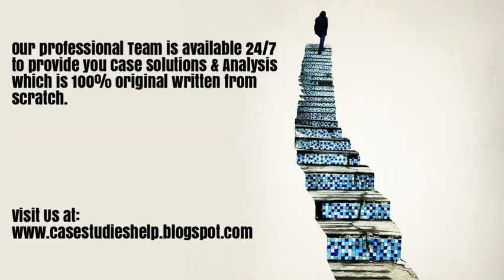Profico The Way Forward Ivey Case Study Solution & Analysis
Profico The Way Forward Harvard & Ivey Case Study Solution & Online Case Analysis.

We are available 24/7 to provide Case Solution & Analysis of Profico The Way Forward case study.

Steps of Case Study Analysis & Solution:

Step 1 - Reading the Profico The Way Forward Case Study
Step 2 - Profico The Way Forward Case Study Analysis
Step 3 - SWOT Analysis of Profico The Way Forward
Step 4 - Porter 5 Forces / Strategic Analysis of Industry Analysis of Profico The Way Forward
Step 5 - PESTEL, PEST / STEP Analysis of Profico The Way Forward
Step 6 - Organizing & Prioritizing the Analysis into Profico The Way Forward Case Study Solution
Step 7 - Implementation Framework of Profico The Way Forward
Step 9 - Profico The Way Forward Case Study Solution